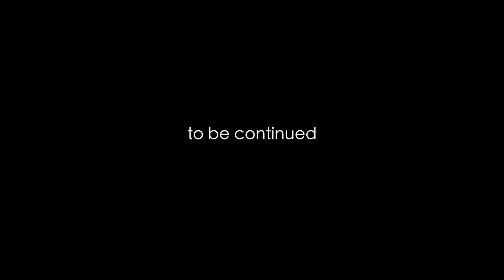SHORT MOVIE - ALETA MOLLY VIRTUAL CONCERT! - KELUARGA SOSIALITA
Present By : Mollyndo Production
Executive producer : Andini DBH
Producer : Aleta Molly